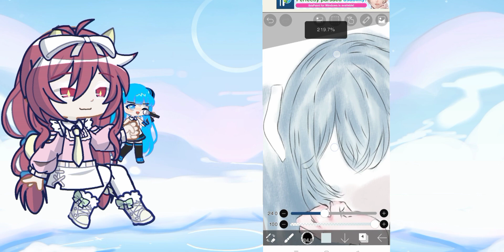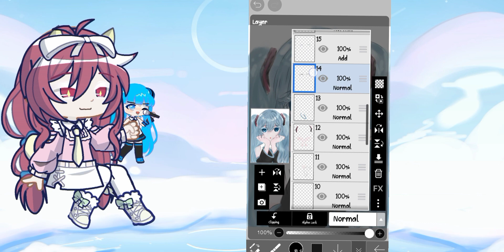✧Let'a draw Miku into an Anime in ☞⁠￣⁠ᴥ⁠￣⁠☞(Ibispaint)۝